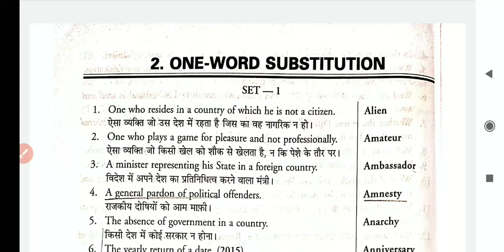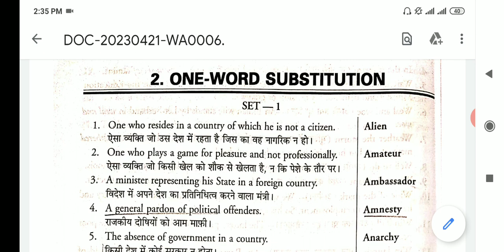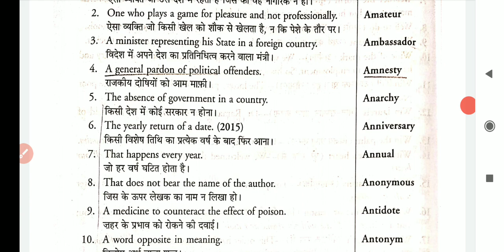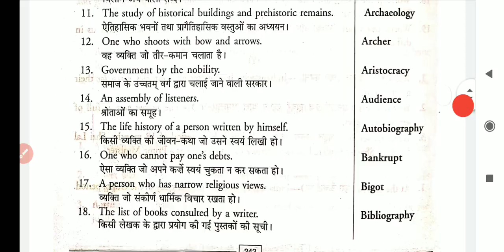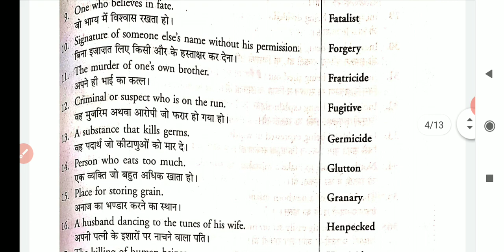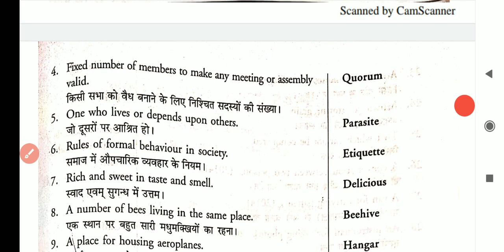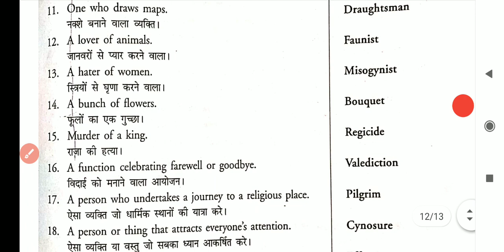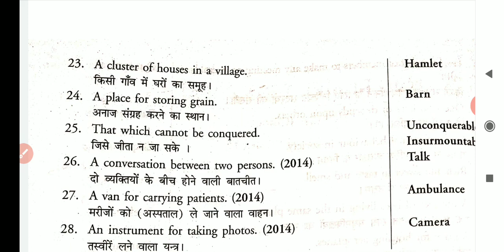Previous years solved one word substitution for exam